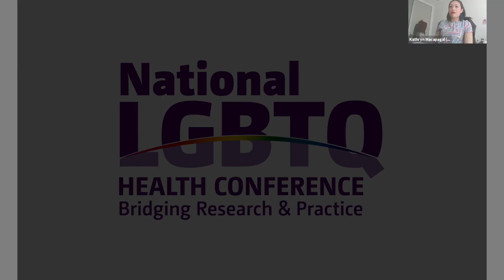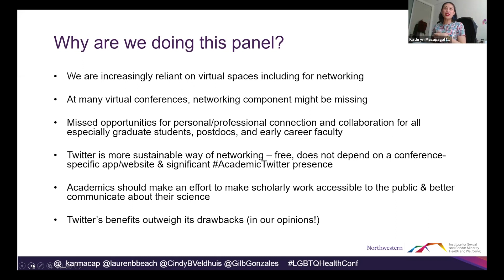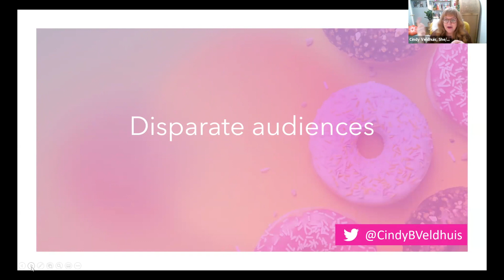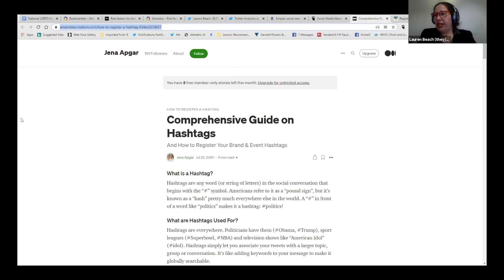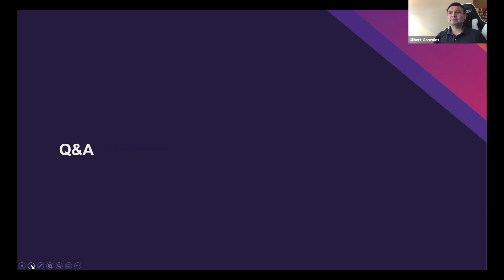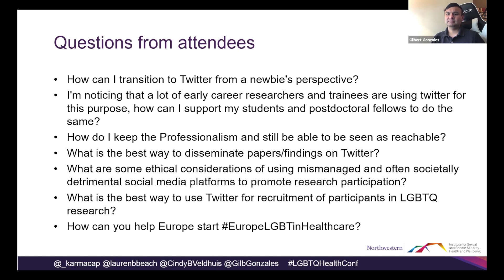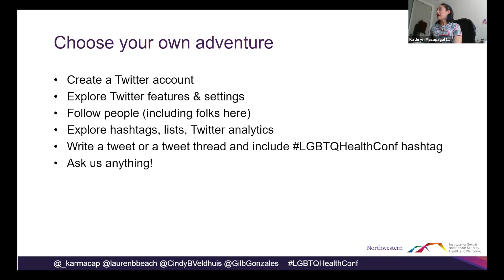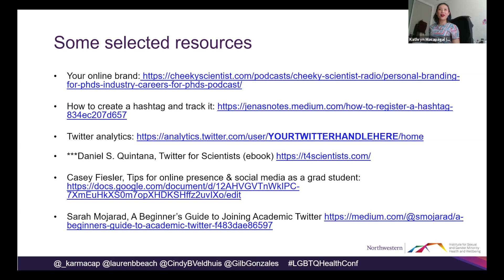Using Twitter for Networking in LGBTQ Health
This 2021 National LGBTQ Health Conference pre-session aims to introduce attendees to using Twitter for networking. Topics covered in the session include creating compelling content on Twitter, using analytics to understand reach and visibility, and considering how academics can best present themselves online.

Speakers:
Lauren Beach, PhD | @laurenbbeach
Gilbert Gonzales, PhD | @GilbGonzales
Kathryn Macapagal, PhD | @_karmacap
Cindy Veldhuis, PhD | @CindyBVeldhuis